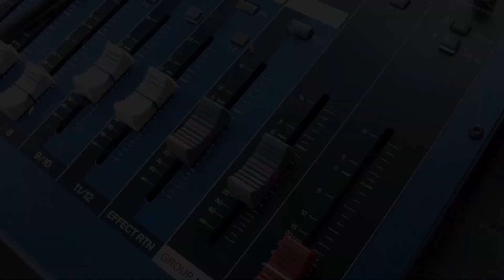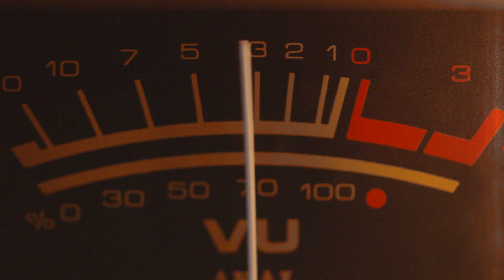علم الأحياء | التلوث الضوضائي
ما هو التلوث الضوضائي؟
تابع الفيديو لمعرفته
{{ حساباتنا على مواقع التواصل الإجتماعي }}